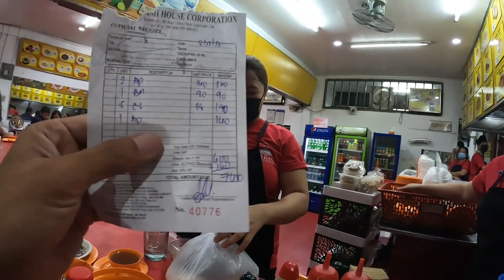MAPAPA WOW KA SA SARAP NG PARES DITO | Louie TV